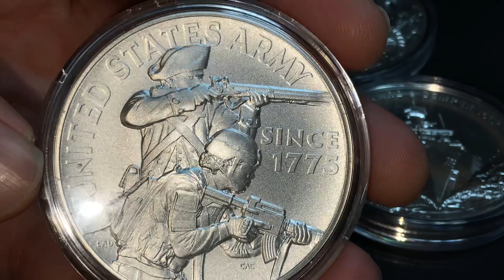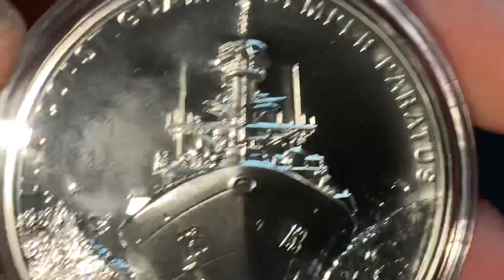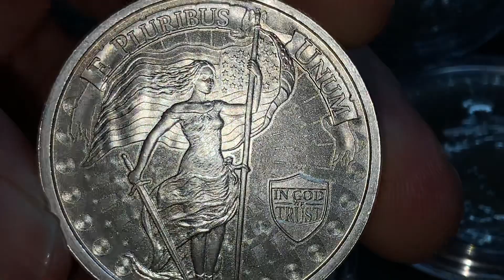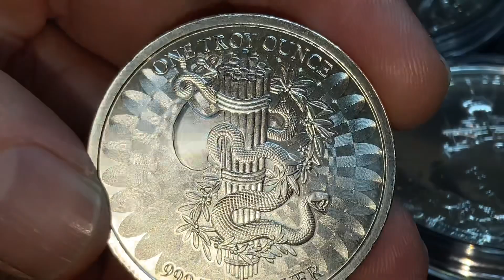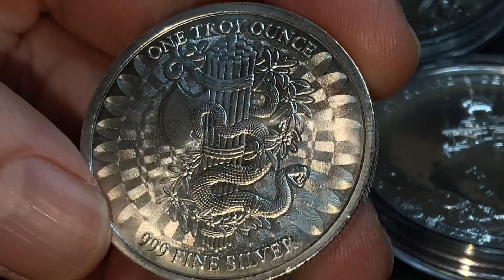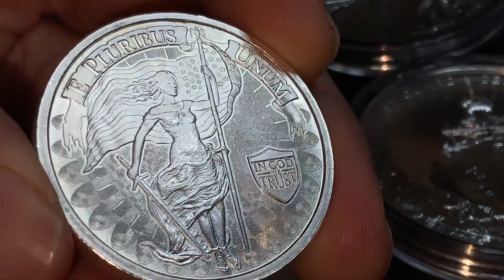What You Didn't Know About Silver & The Fight For Freedom